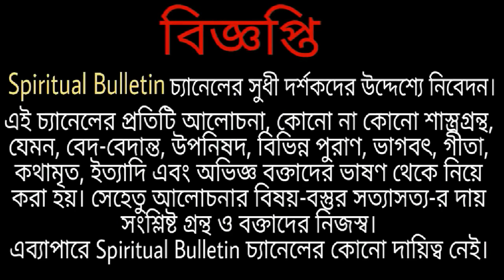শ্রীশ্রীসারদা দেবীর জীবনে কয়েকটি অলৌকিক দর্শন শুনলে সত্যিই অবাক হয়ে যাবেন